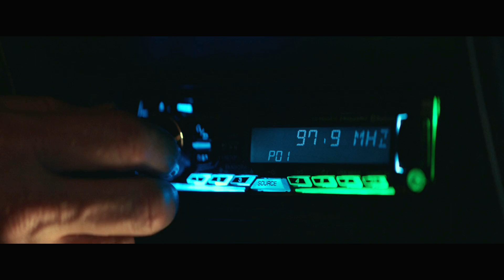HALLOWEEN Clip - "Prison Bus" (2018)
PLOT: Laurie Strode confronts her long-time foe Michael Myers, the masked figure who has haunted her since she narrowly escaped his killing spree on Halloween night four decades ago.

RELEASE DATE: October 19, 2018 (USA)
GENRE: Crime, Horror, Thriller
STARS: Jamie Lee Curtis, Judy Greer, Andi Matichak